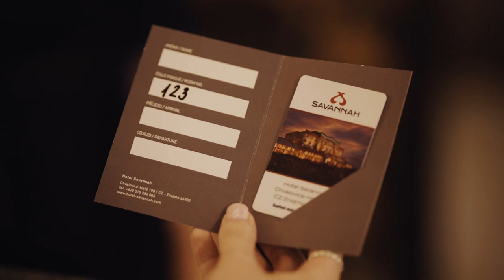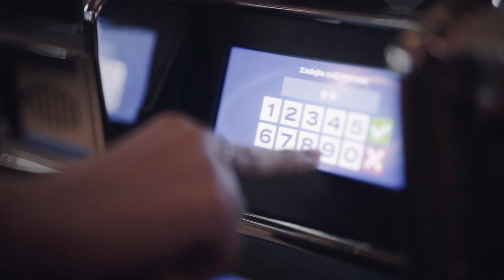Hotel Savannah & Palasino Excalibur City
Das Hotel Savannah befindet sich auf der tschechischen Seite des Grenzübergangs Kleinhaugsdorf und in unmittelbarer Nähe der mittelalterlichen Stadt Znojmo.

Das Hotel Savannah bietet komfortable Unterkunft einschliesslich aller Dienstleistungen wie ein modernes Kongresszentrum, Restaurant, Bar, Wellness- und Spa-Bereich und einen eigenen Parkplatz sowie eine Tiefgarage.

Palasino Excalibur City bietet seinen Kunden ein einzigartiges Casino-Erlebnis und ist bestrebt, ein unterhaltsames und unvergessliches Spielerlebnis, mit freundlichem und professionellem Service, in moderner Atmosphäre zu bieten. Das Unternehmen ist stolz darauf, seine Casinos effizient und in Übereinstimmung mit allen gesetzlichen Vorschriften und ethischen Vorgaben zu betreiben.